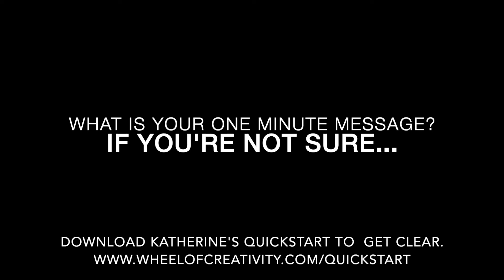One Minute Message Podcast Episode 32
Episode 32 of the One Minute Message podcast is all about joy. Sommelier and author Viktorija Todorovska shares her tips on how to cultivate your experience of joy in daily life. Watch now.